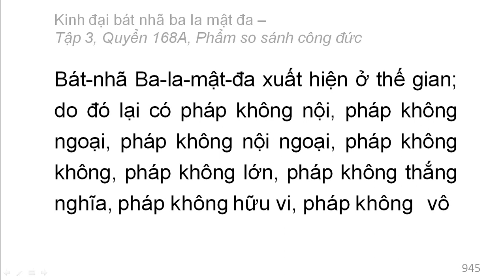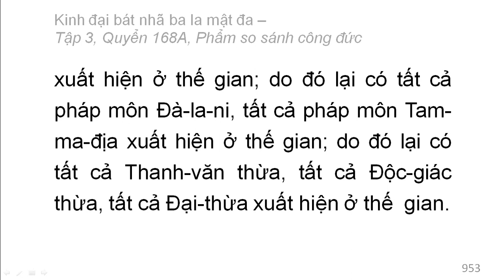600 quyển Kinh Đại Bát Nhã Ba La Mật Đa: Quyển .../600 (tiếp) (đọc lần 2)